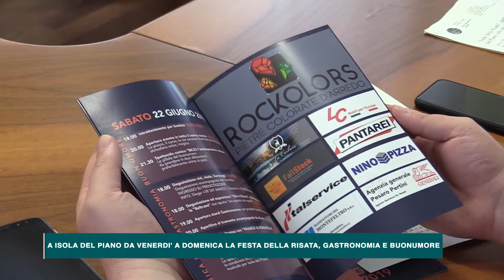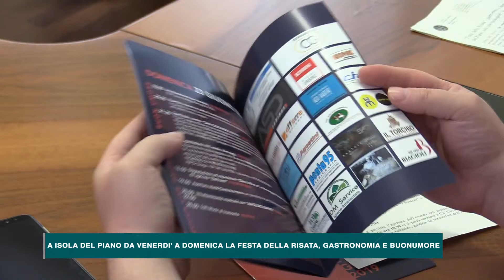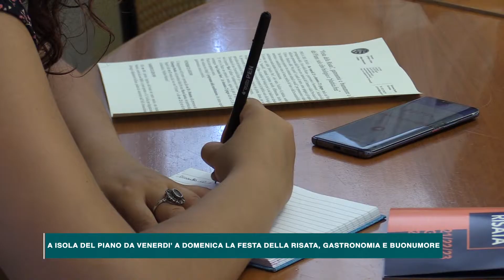A ISOLA DEL PIANO DA VENERDI' A DOMENICA LA FESTA DELLA RISATA GASTRONOMIA E BUONUMORE